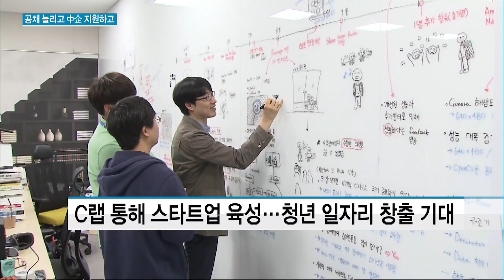일자리 만들기에 팔 걷은 삼성…공채 늘리고 파견직도 직접 채용 / 머니투데이방송 (뉴스)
10/26 MTN 투데이

삼성이 일자리 만들기에 적극적으로 나서고 있습니다. 하반기 공채를 1만명 수준으로 확대하는 것은 물론 다음달부터는 용역업체를 통해 고용했던 운전기사까지도 직접 채용하기로 했습니다. 중소기업과 스타트업에 대한 지원을 통해 간접적인 일자리 창출에도 힘을 쏟는 모습입니다. 박지은 기자가 보도합니다.